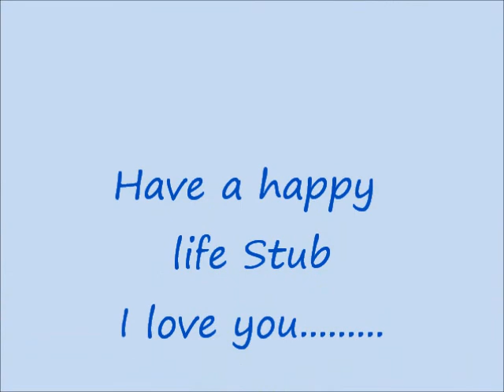StubsJourney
Safe journey from Chicago to Southern California. I love you sweet boy and will NEVER forget you. Janice